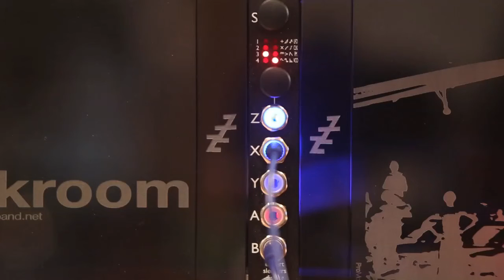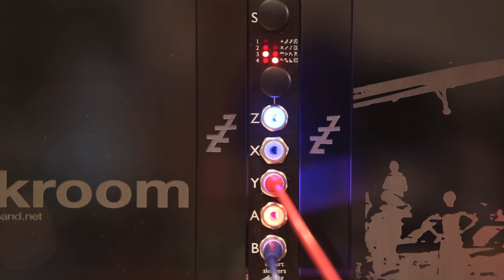disting mk3 - Clockable AD Envelope & VCA